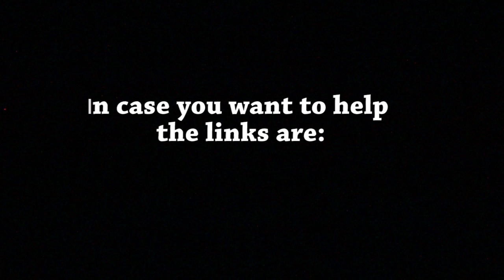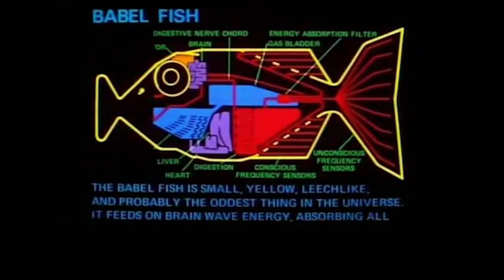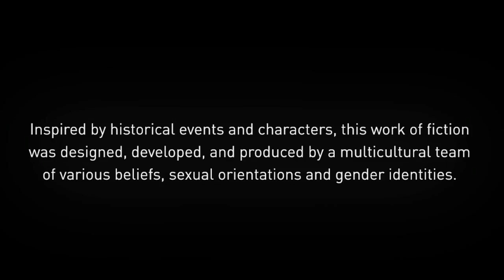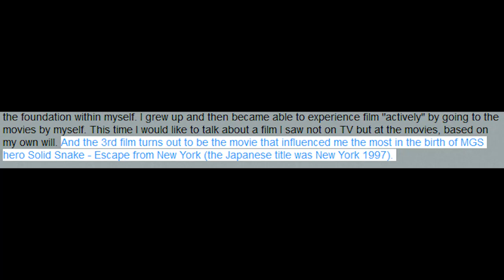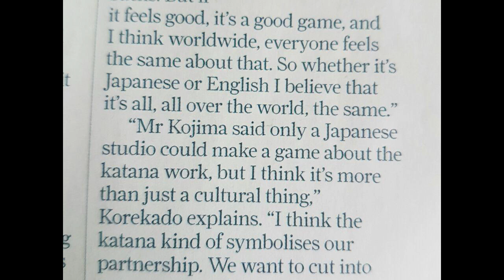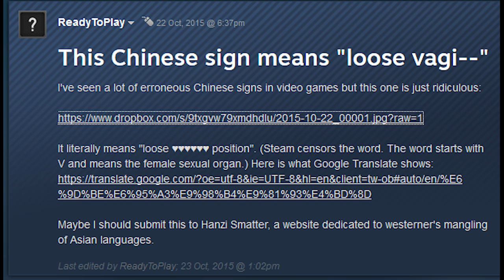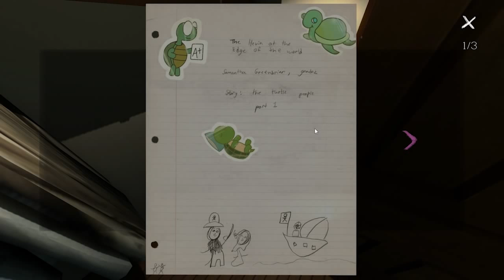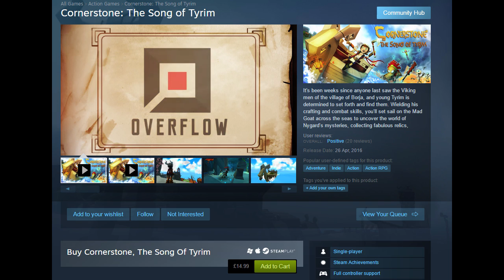Finding The Plot Musings: Cultural Expression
Sebastian returns from the depths of glandular fever and anemia to analyse cultural expression and authenticity in games.

Special thanks to Fullbright Company, Kiro'o Games and Compulsion Games for their assistance in this year long project.